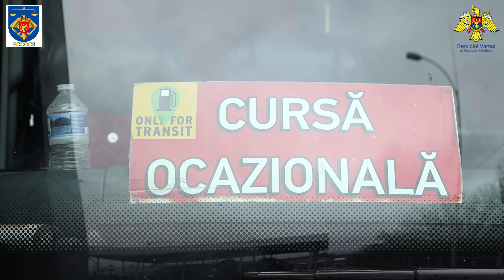Peste 84 000 lire sterline nedeclarate, depistate asupra unui șofer de autocar la Leușeni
Ofițerii subdiviziunilor specializate ale Serviciului Vamal și procurorii PCCOCS investighează o schemă de contrabandă cu peste 84 000 de lire sterline, demascată la postul vamal Leușeni, în dimineața zilei de marți, 23 noiembrie 2021.

Potrivit materialelor dosarului, banii au fost depistați de vameși la intrare în țară, în rucsacul unuia dintre șoferii autocarului unei curse ocazionale „Marea Britanie-Republica Moldova”.